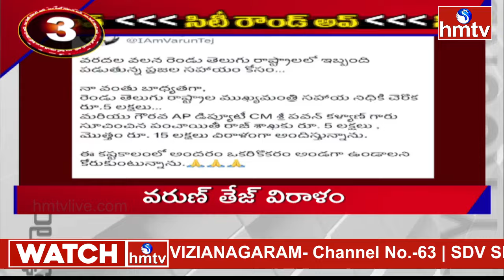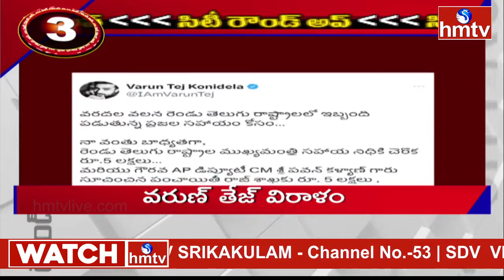Hyderabad City Roundup Headlines | Telugu News | hmtv